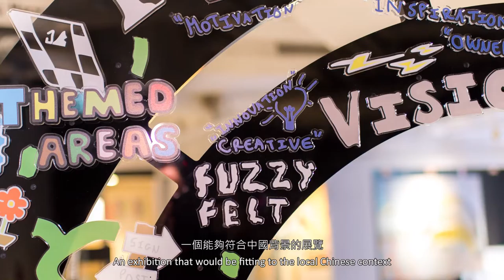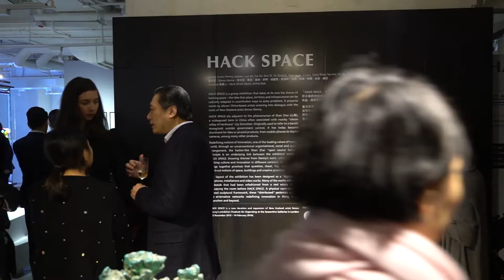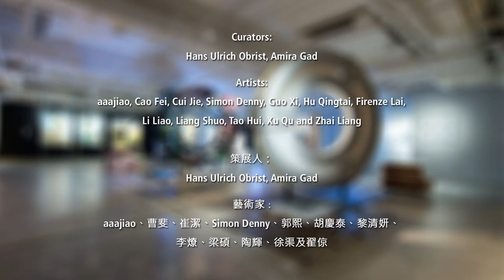Highlight: HACK SPACE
KAF and the Serpentine Galleries are delighted to have presented HACK SPACE in Hong Kong between 21 March and 24 April 2016. The exhibition is an exploration of the hacking culture with the works of New Zealand artist Simon Denny and 11 artists from Greater China including aaajiao, Cao Fei, Cui Jie, Guo Xi, Hu Qingtai, Firenze Lai, Li Liao, Liang Shuo, Tao Hui, Xu Qu and Zhai Liang